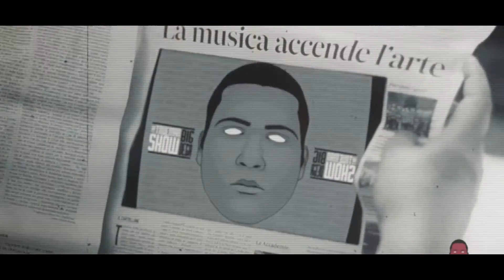SHOWREEL WIZZY SHOWTIME 2017